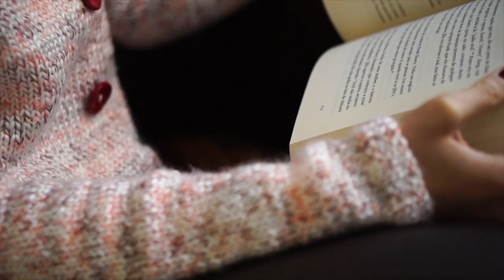Fashion Film { COATS - Preview inverno 2020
captação e Edição: Ariadne S.